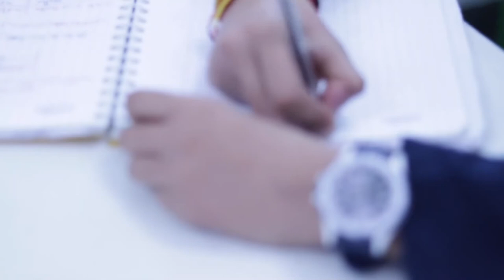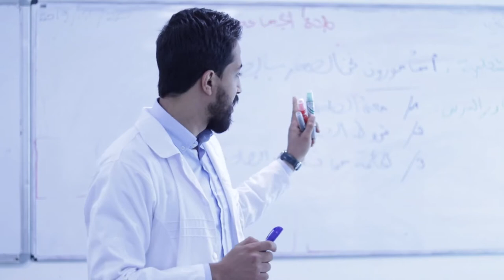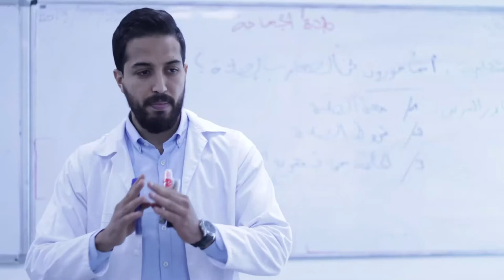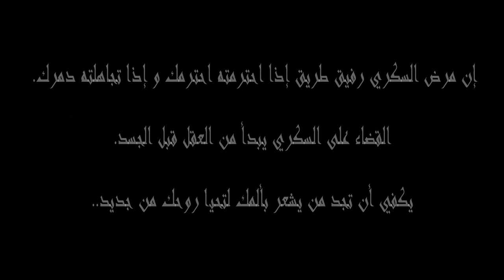مكش وحدك " فيلم قصير تونسي " | court métrage tunisien "MAKECH WAHDEK" (2021-2022)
DIRECTED BY : KHEYRI HABBOUBI
Pour plus 👇 d'information, appelez au
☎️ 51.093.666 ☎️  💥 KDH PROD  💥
فيلم2017 -tn  شاهد  في فيلم  يتفوه بكلام بذيئ  فيلم التونسي كامل 2016film -
الفيلم التونسي  الجزء 1  :  [  ] فلم رائع و نهاية آروع  _ le court métrage tunisien 2020 الفيلم القصير التونسي   : فيلم تونسي كامل    Film  | فيلم  (Production 2018 ) الفيلم التونسي القصير   Le film tunisien " | : فيلم تونسي قصير  " ◀  /  - Un court métrage de فيلم قصير  ,فيلم تونسي, ,  مسلسل, , ,  ,فيلم عرايس الخوف, court métrage tunisien, , fekret sami el fehri,    مسلسل شوفلي حل, shoufle 7al, shoufle hal, التونسية  ,مسلسل  ,مسلسل تونسي   ,مسلسل عربي  watania 2 tv, tunisie 2, الوطنية الثانية تونس, tunisia, تليفزيون, wataniya, al wataniyya, , social media, tunisia , dtep, dimanche tout est permi,  , elhiwar ettounsi, dena okhra, ,  STREAMS - - Un film de,, , live streaming tv, ,, التاسعة, lotfi abdelli, , sami fehri,  , short film, short movie, حكاية ,قصة ,عبرة, attesiaa,   film tunisien complet, فيلم , court métrage tunisien,  مسلسل شوفلي حل, shoufle 7al, shoufle hal, التونسية  ,مسلسل عربي  watania 2 tv, tunisie 2, الوطنية الثانية تونس, tunisia, تليفزيون, wataniya,  tunisia content creator,, live streaming tv, , التاسعة, streaming vf gratuit, افلام ايجي بست, EgyBest ,